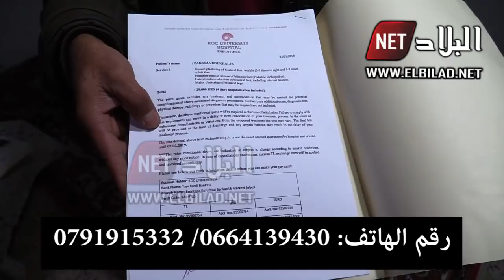قصة "طفل النعل البلاستيكي" من البويرة: قصة تدمي لها القلوب .. إنه يبحث عن مساعدة 😢😢